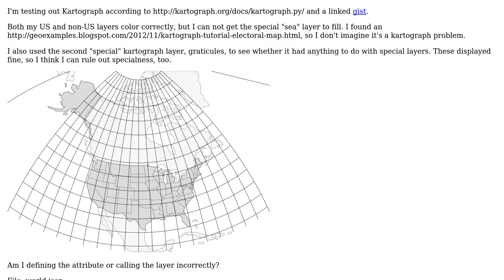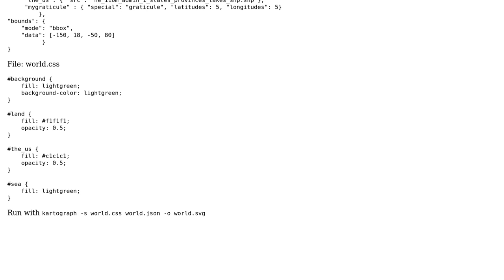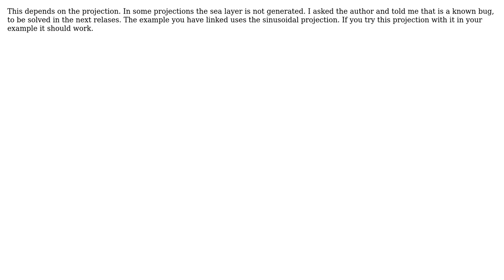GIS: Special background layer not coloring in Kartograph map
With thanks & praise to God, and with thanks to the many people who have made this project possible! | Content (except music & images) licensed under CC BY-SA | Music | Images & others | With thanks to user Roger Veciana user Mittenchops and the Stack Exchange Network Trademarks are property of their respective owners. You are responsible for your own actions.